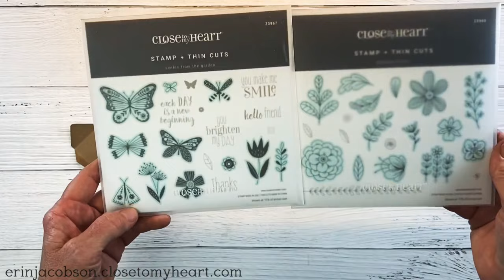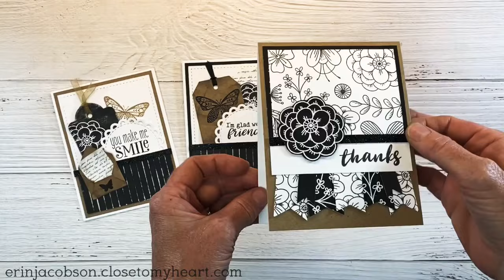Vintage Glam Layered Die-Cut Cards / CTMH Doodled Florals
Today I have three handmade cards to share with you featuring layered die-cut elements. I combine Close To My Heart's Doodled Florals and Smiles From The Garden stamp set to make these collage-style vintage-inspired handmade cards full of card-making tips and techniques!